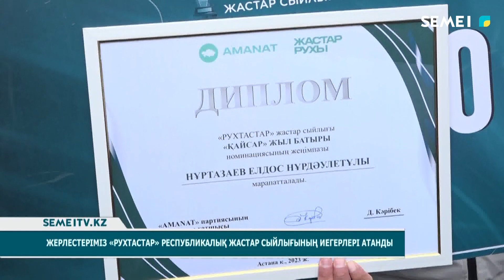Жерлестеріміз «Рухтастар» республикалық жастар сыйлығының иегерлері атанды